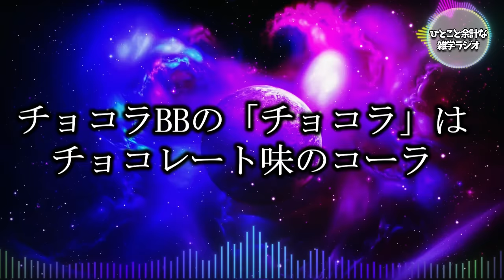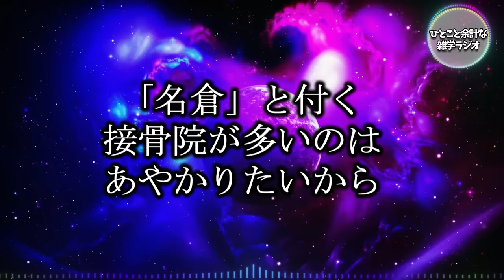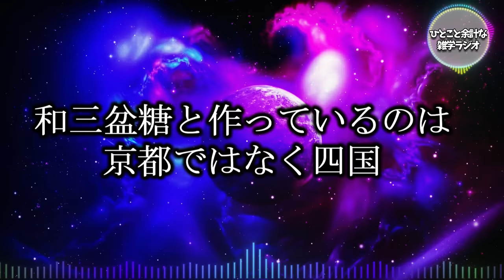雪印６Pチーズの「P」はポーションのP｜ニヤッと笑える聞き流し雑学100選（vol.1）｜女性ボイス｜朗読ラジオ｜作業用｜朗読雑学｜睡眠導入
「世界最古の人類は別人に入れ替わっている」「体操男子に平均台種目がないのは、失敗すると致命的だから」「美味しい秋の果物の見分け方」…
雑学姉さんことイムラが繰り出す、パンチあふれる解説付き雑学。何故か「寝れる」と大好評。理由は私にも分からない。

しかし、中には笑って眠れない人もいるらしい。これは至極当然の話である。
何故なら、こちとら、睡眠導入特化の動画作っているつもりは、更々ないのだから。
皆さんに「寝れる、寝れる」と言われるから、タイトルに一応「睡眠導入」の文字も入れているものの、本人は内心ずっと「作業用」のつもりで製作しているのである。
従って、これを聞いて眠れない方には、逆に、寝てはいけないタイミングで聞くことをおススメしたい。
つまりは、皆、好き好きに使ってくれい。ということである。

by イムラ

※睡眠導入として使いたいという皆様のニーズが多いので
これでも（！）静か目に、そしてゆっくりスピードにて朗読しております。
スピードは用途に合わせて、お好みで設定ボタンよりご調整下さい。

※vol.1～5で、合計100個の雑学となります。

■イムラのYouTubeチャンネル■
※イムラが練りに練って、こねくり回しまくった雑学を朗読するチャンネル。

※このチャンネルの製作裏話・個人的な話を好き勝手に話すチャンネル。

※笑い無しで、睡眠導入に特化した、真面目な朗読チャンネル。

■更新予定■
毎週日曜　22：00～
※「ひとこと余計な雑学ラジオ」or「イムラジオ」or「ねむりの森の朗読ラジオ」の
いずれかのチャンネルに、日曜22：00～１本出し…たい。
と常々思っているものの、出るかどうかは、神のみぞ知る。

■コメント返しについて■
コメント下さっている方、いつもありがとうございます！！
大変うれしゅうございます。
コメントへのお返事は「最新作の公開後３日以内」にお寄せ下さったものに致しております。
尚、コメント欄へ雑学ネタが書いてあった場合には、「ナイス雑学っ！」と返信しますが
当方では全く裏取りしていません。すご活用の際は自己責任で。